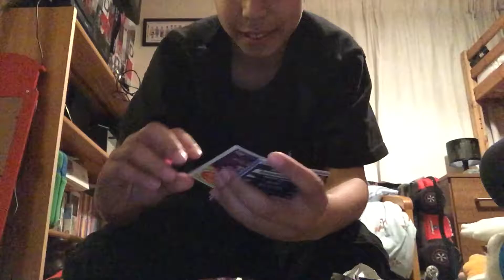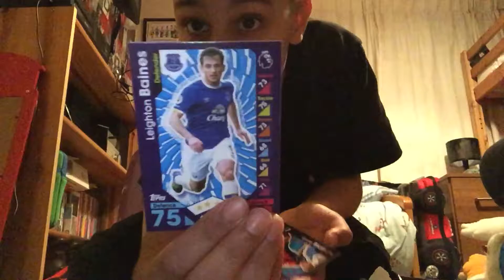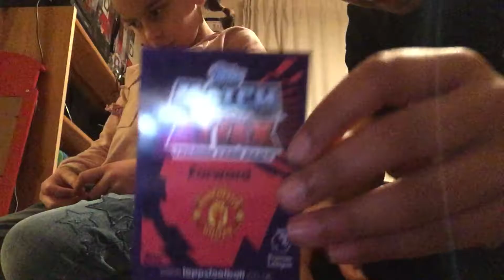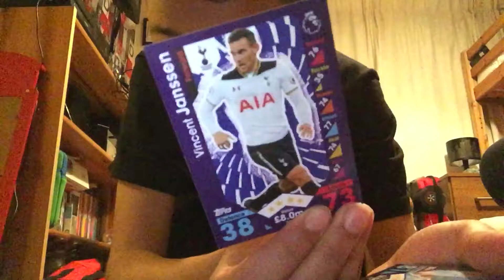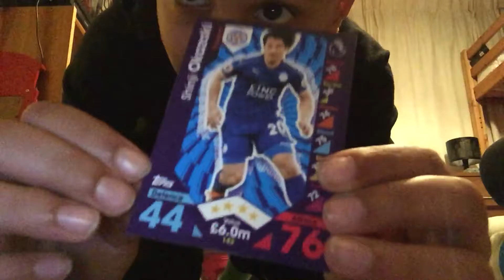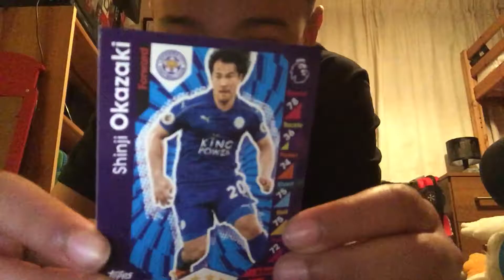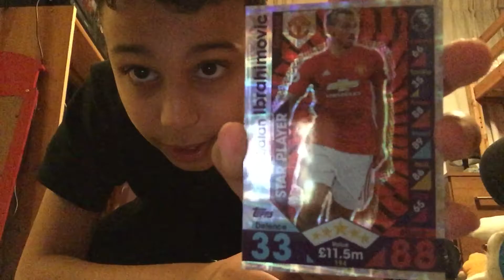2 match attack packs to open